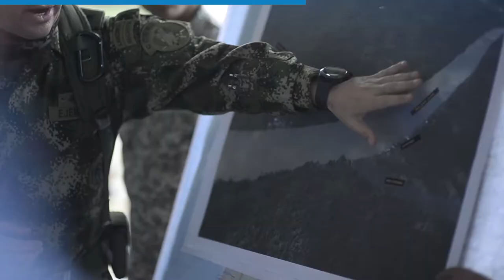90Segundos de información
Este es el resumen de las noticias más importantes del Sector Defensa en 90Segundos